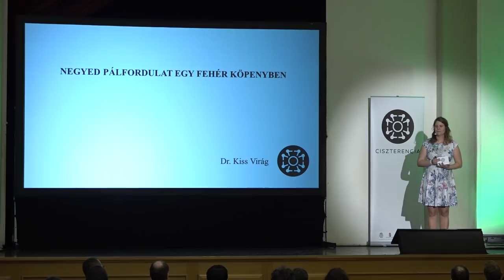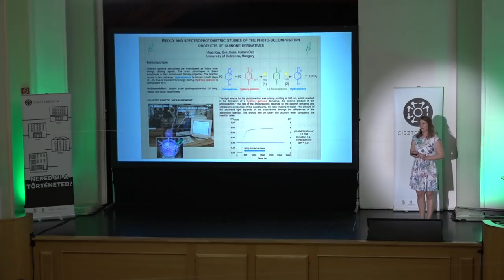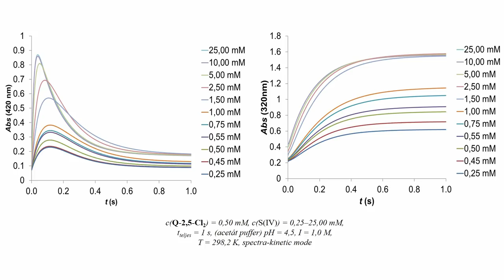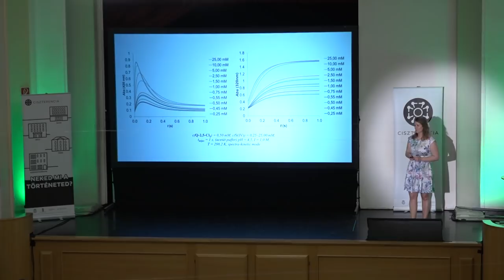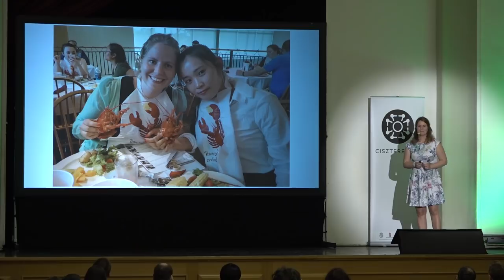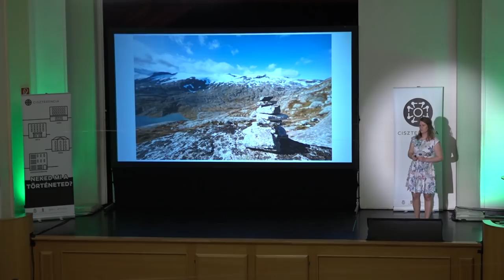Dr. Kiss Virág - Negyed pálfordulat egy fehér köpenyben - Ciszterencia 2019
A Ciszterencia a négy magyarországi ciszterci gimnázium öregdiákjainak szóló egész napos rendezvény, melynek célja, hogy régi és új emberekkel találkozzunk, közösséget építsünk, és inspiráljuk egymást. A 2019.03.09-én megrendezett konferencia folyamán tizenkét öregdiák mondta el saját történetét fiatalos, csattanós stílusban 10-15 percben.

Dr. Kiss Virág
(Eger, É2010)

Negyed pálfordulat egy fehér köpenyben

Virág gyermekként orvosnak képzelte el magát, majd az élet más irányba sodorta. Ma a Debreceni Egyetem Fizikai Kémiai Tanszékén dolgozik, mint tudományos segédmunkatárs. Kutatási témája a fotokémia és a reakciókinetika. Számos előadást és posztert mutatott már be hazai és nemzetközi konferenciákon, ahol szakmai eredményeit ismertette. Díjakat és ösztöndíjakat is elnyert. Fontos számára az oktatás, a hallgatók témavezetése. Szabadidejében szívesen kirándul és kórusban énekel. Előadásában azokról a pillanatokról beszél, melyek meghatározták életét. Azokról a pillanatokról, ami a hosszú idő során rögeszmévé vált elképzeléseket is felülírja. Mi lehet a kémia kutatásban valaki számára élvezetes? Milyen drámának kell bekövetkezni ahhoz, hogy valaki orvosi pálya helyett kutató vegyész legyen? A váratlan nehézségek, a kudarcok néha többet alakítanak rajtunk, mint gondolnánk.

A felvételeket készítette: Light Film Studio
Rendező: Reisz Dániel
Vezető operatőr: Fiszter Ferenc
Producer: Lengvárszky Levente
Gyártásvezető: Hajdú Zsófia
Operatőr: Ángyán Krisztián
Helyszín: Ciszterci Rend Nagy Lajos Gimnáziuma